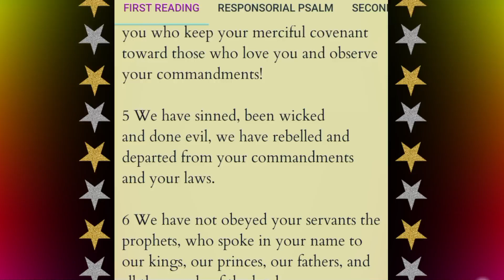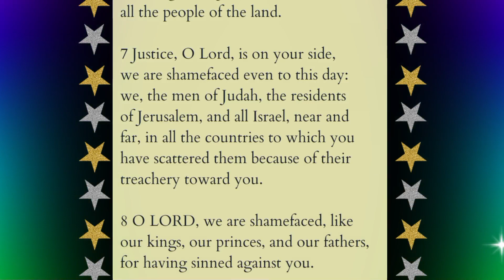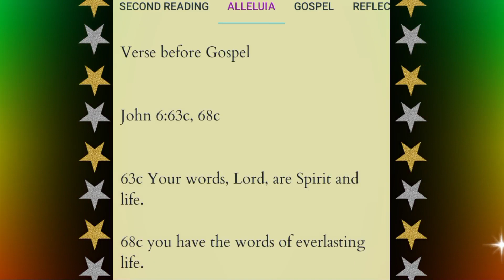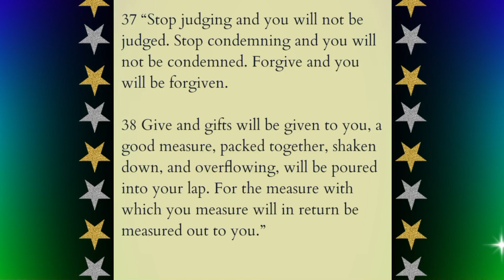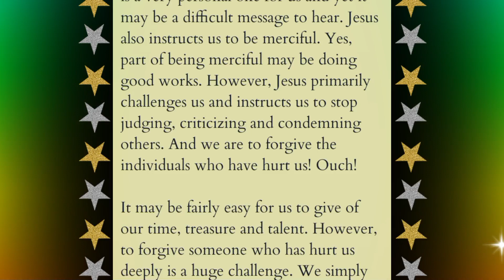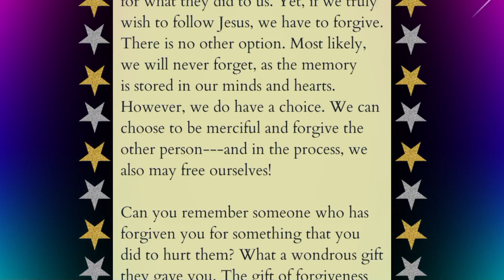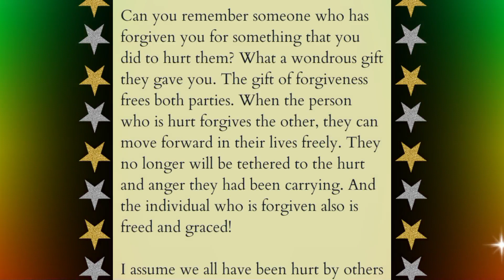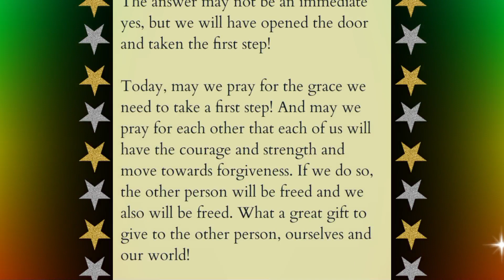March 6, 2023 Reading the Readings and Reflection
Note:
You may skip the skipable ads.
During the reading process, there are background sounds. Sorry for that. I hope you understand. Those are the challenges...